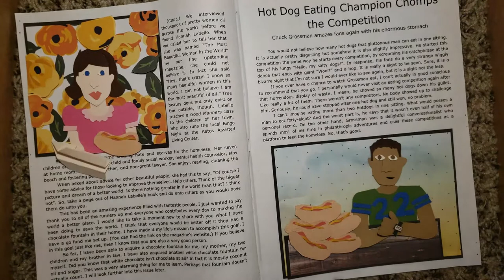Hot Doggity - A Stop Motion Short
Life of a magazine.

A paper stop motion original by DrYell.